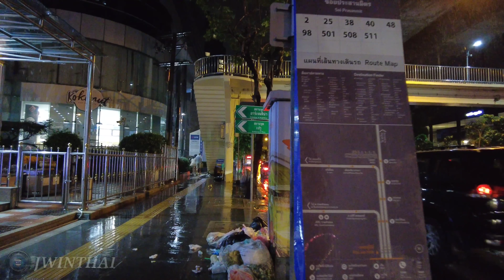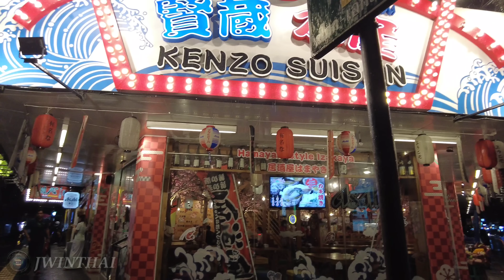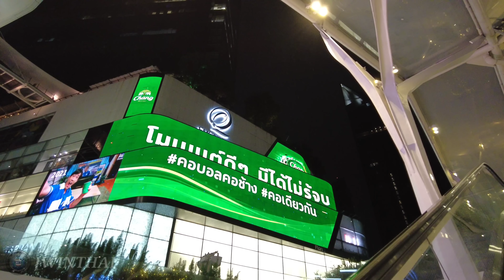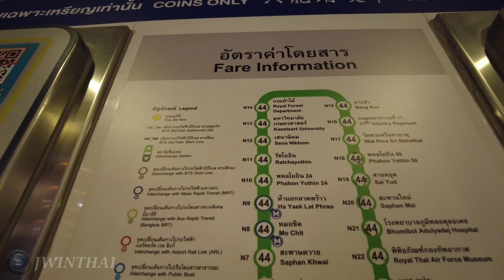Rainy Bangkok Night Walk on the Sukhumvit Road 🇹🇭 Thailand 4K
I walk in the rain on Sukhumvit road in Bangkok of Thailand at night. This route is located between Asok BTS skytrain Station and Phrom Phong BTS skytrain Station. Now it is a rainy season in Thailand. It is raining during I walk on the street. It is raining in many areas of Bangkok. This area is surrounding with famous shopping centers, restaurants, street foods, high rise condominiums, office buildings, Japanese restaurants and various shops.